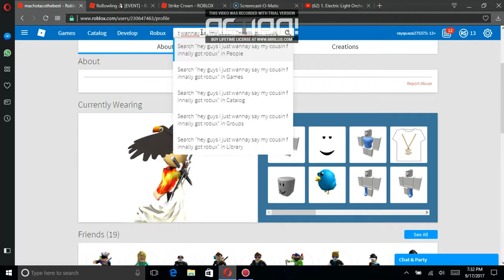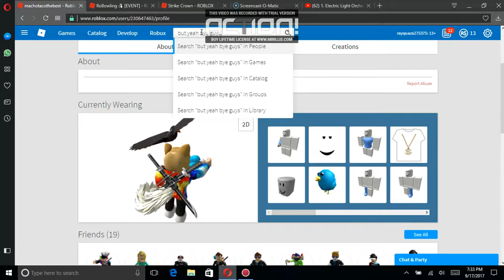MY COUSIN FINNALLY GOT ROBUX